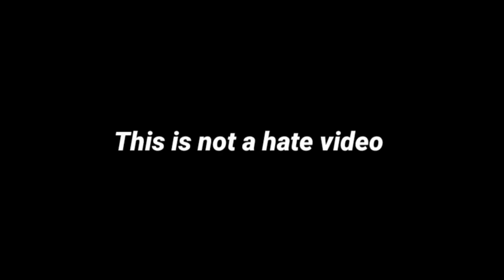How to Draw Diana - Like it | Drawing Memes Part 1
Many of the drawings that you will find in our playlists are also available for download and coloring on our telegram channel

Join us in this themed guided drawing as I show you in this video called "How to Draw Diana - Like it | Drawing Memes Part 1"

Are you looking for a fun and exciting way to learn how to draw easy? Look no further than the "How to Draw" Academy, the ultimate resource for entry-level child artists. There are many easy tutorials on our channel that will guide you through the process of creating your own amazing drawings and unusual memes. By focusing on popular characters, cartoons and memes, we make it easy to create fun and unique drawings that will impress your friends and family.

Whether you're a beginner wanting to learn the basics of drawing, or just looking to have fun, there's something for everyone in this video. Our lessons cover a wide range of topics, from simple shapes and lines to more complex drawings and characters. We even offer funny meme drawing tutorials that are sure to get you laughing.

We hope you and your kids have a lot of fun following along with us.
The perfect compliment to spend funny time, our channel is perfect for any teacher or parent looking to entertain their kiddos while boosting their confidence :) Our directed drawing videos will walk you through step by step while having some fun along the way!

Whether you want to learn how to draw your favorite cartoon character, create your own meme, or just improve your drawing skills, How To Draw has everything you need. So, join us and let's start the journey to making drawing fun and easy!